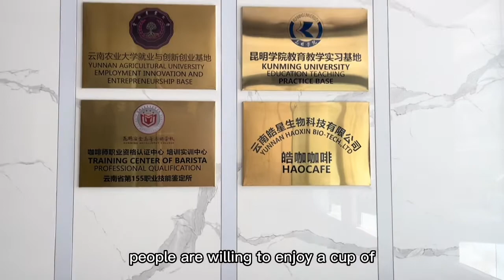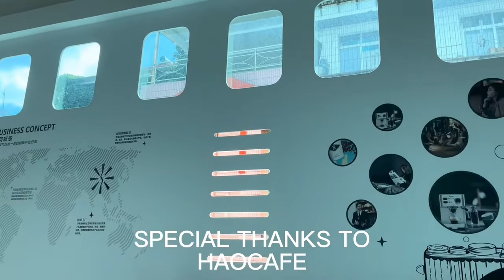1053 Documentary Kong Linghao A184989